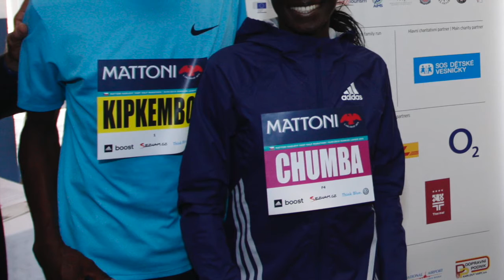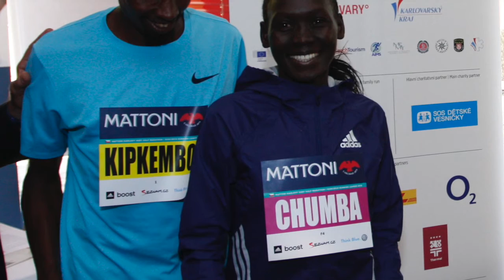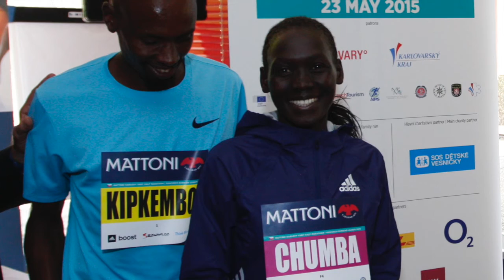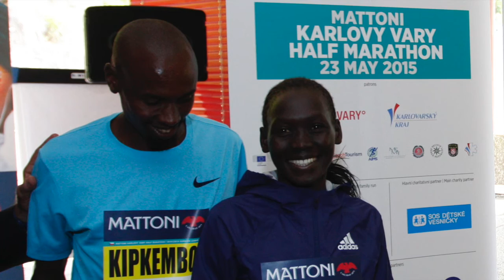Eunice Chumba before Mattoni Karlovy Vary Half Marathon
She talks about her ambitions for the race plus future hopes for world championships this year for Bahrain